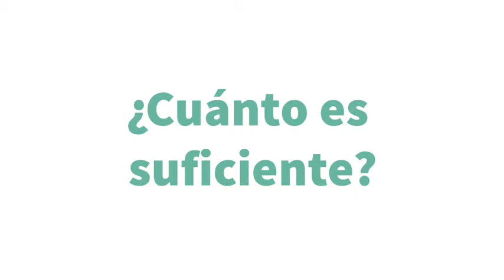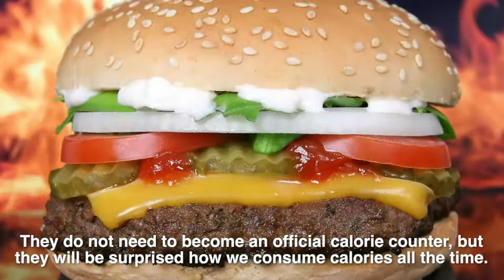AMY: ¿Cuánto es suficiente?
Reflejando en las porciones de comida, las personas pueden tener mejor control sobre la cantidad de alimentos que se está consumiendo y permitirá una correcta ingesta de nutrientes y energía necesarios para el día a día. De esta forma la alimentación podrá ser balanceada, evitando excesos o deficiencias nutricionales.